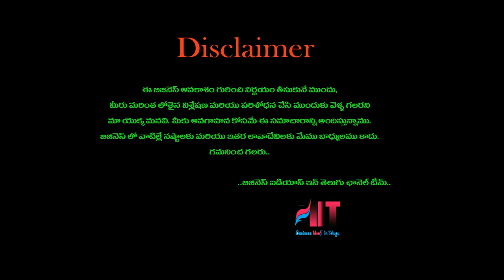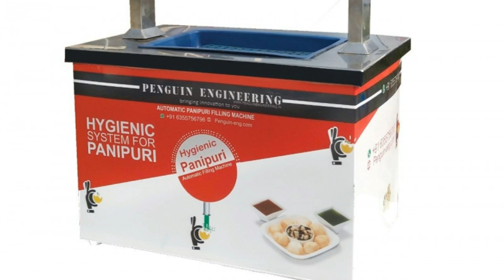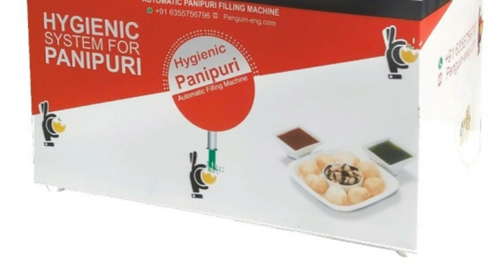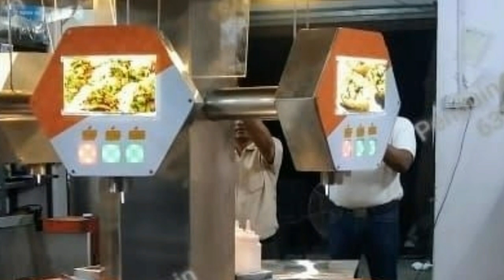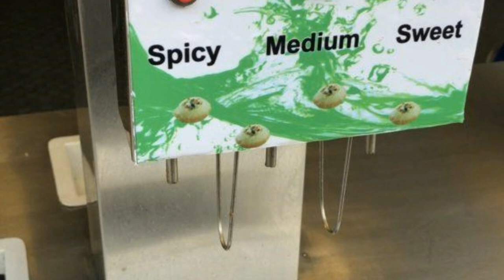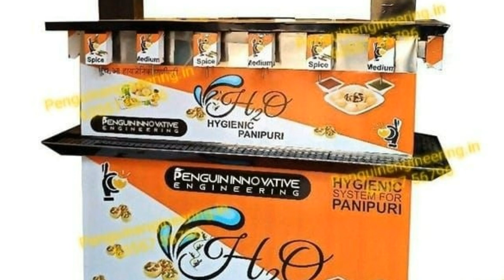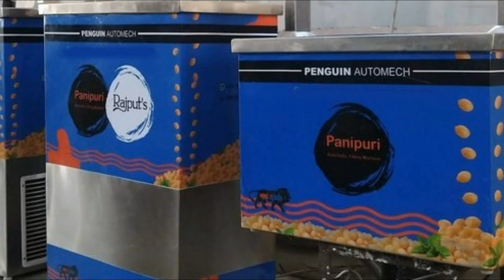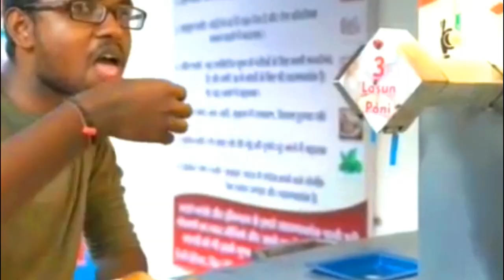బిజినెస్ ! Small business ideas! New business idea's! business ideas ! Low Investment Business Idea